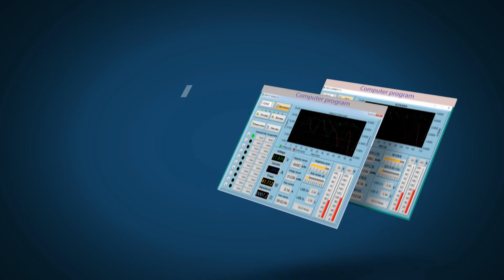demo video RD UM25C UM25 USB 2 0 Type C Color LCD Tester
RD UM25C/ UM25 USB 2.0 Type- C Color LCD Tester voltage current meter Voltmeter ammeter battery charge measure cable resistance